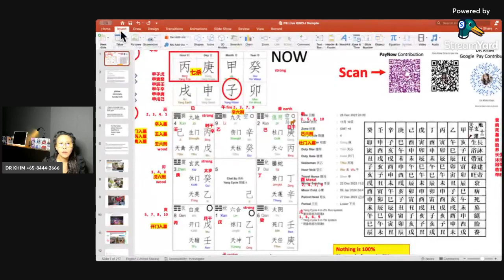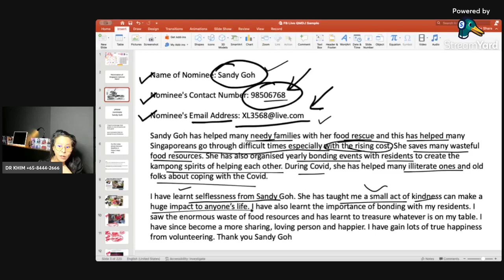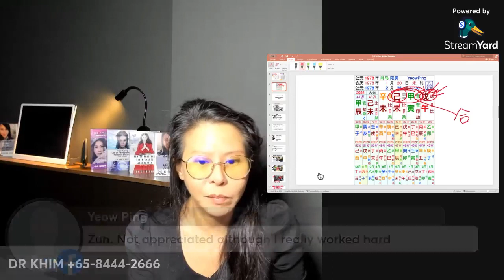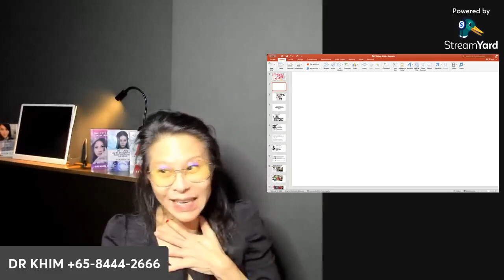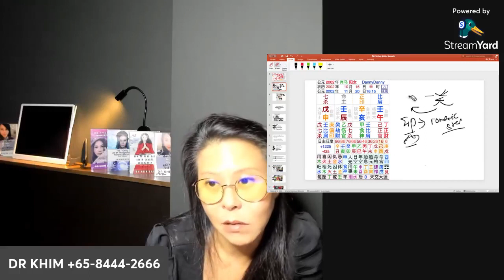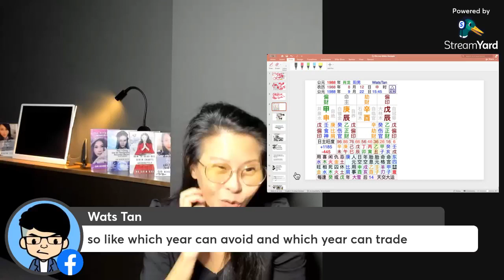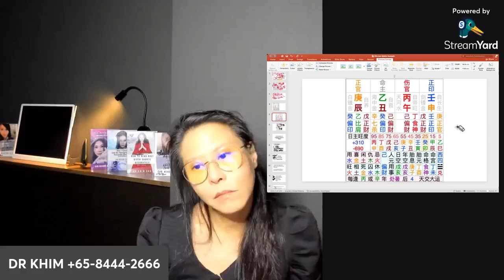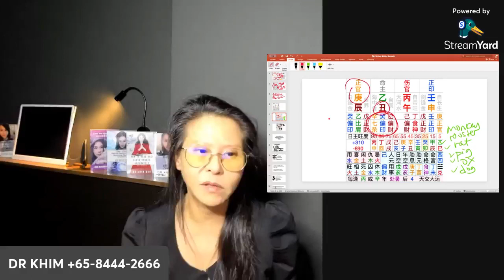28 Dec 2024 FREE Bazi Reading | 八字-易经-奇门遁甲-数字命理-面相-风水